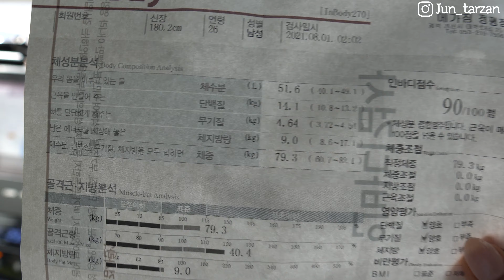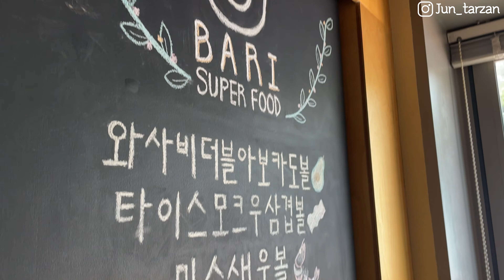서울 브이로그ㅣ촬영 전날 내가 해야하는 행동 feat. 다이어트 샐러드, 인바디, 가슴운동